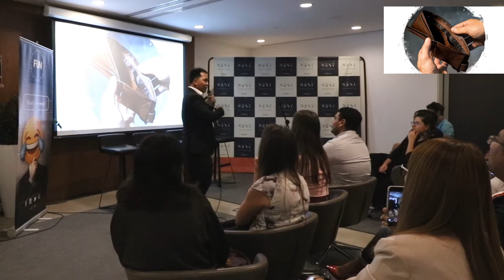MY FAILURE STORY @ FUN DXB VOL 11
In this video you'll discover why I'm nobody special. I had a terrible job, a demanding boss and at least for once a year I always go broke. All I need is that one unique moment that made me realised enough is enough. Watch my journey and learn from my failure story.